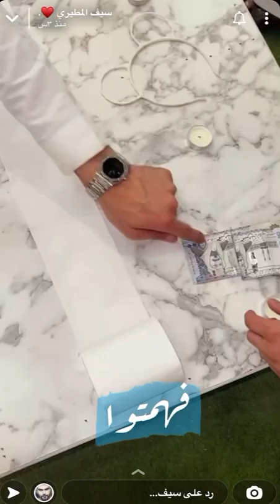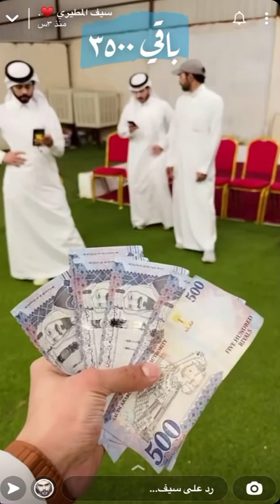سيف المطيري وضيافتهم للفريدي / فعاليات وضحك بعد الفطور 😂😂👌